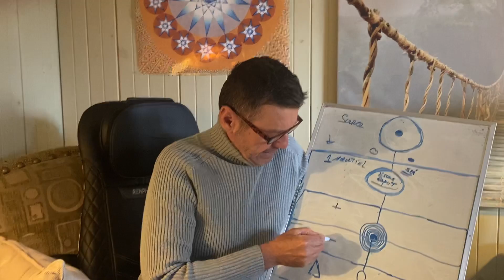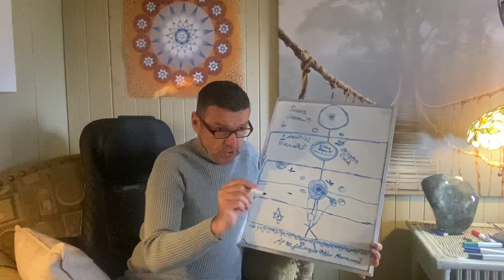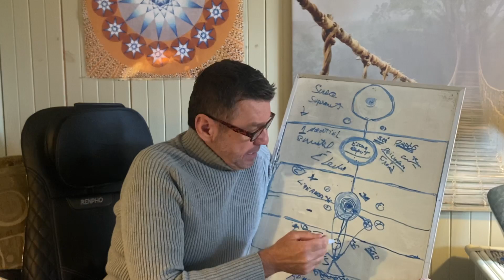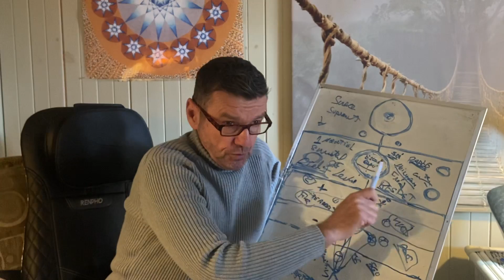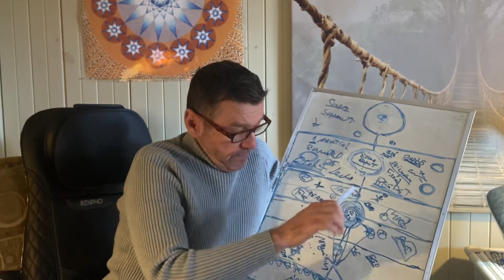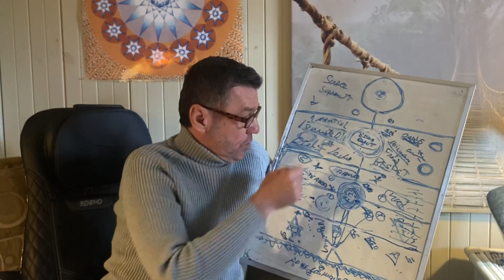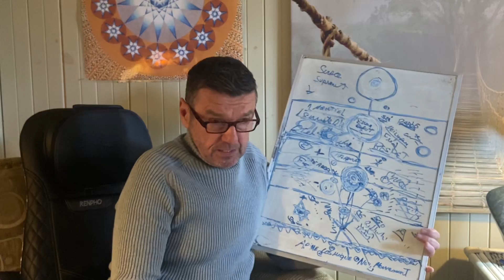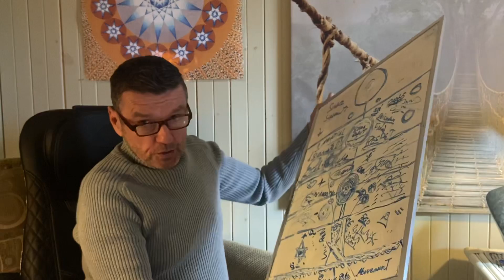Reconnexion à son Esprit - Partie 5 - Retour dans le mouvement du réel, du présent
SITE INTERNET: denisjutras.ca